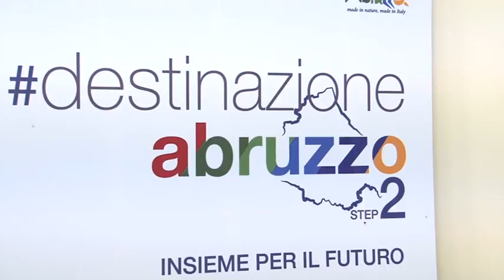Regione e Fira sostengono reddito, ricerca e innovazione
Nuovi Strumenti a sostegno del Credito, della Ricerca e Innovazione Industriale sono previsti per la nostra regione. Lo ha detto l'assessore regionale alle Attività Produttive Mauro Febbo, illustrando oggi a Pescara le iniziative messe in campo dalla Regione e dal suo assessorato